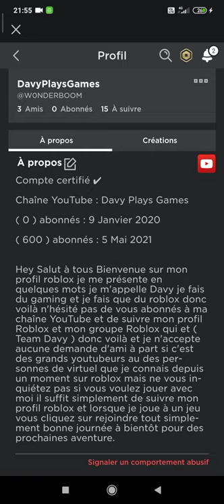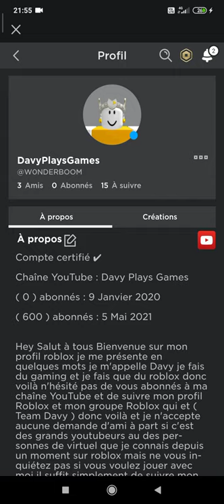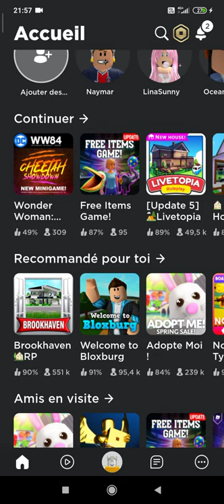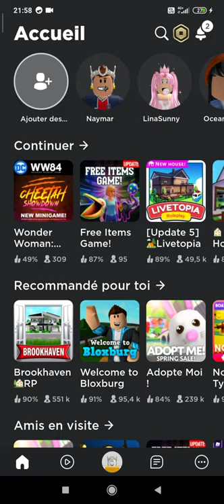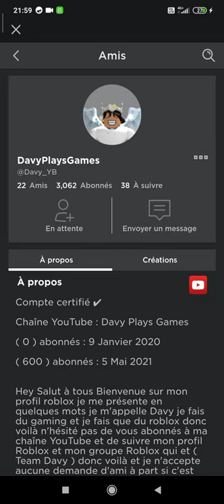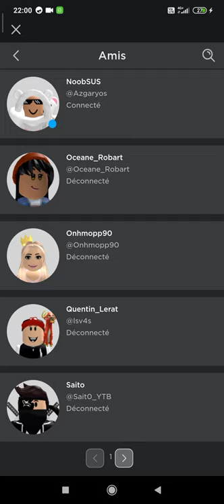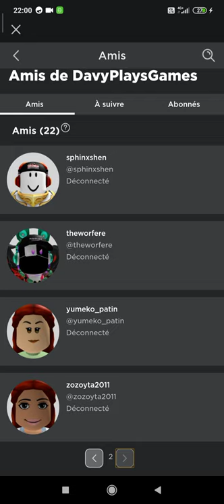me revoilà sur Youtube !